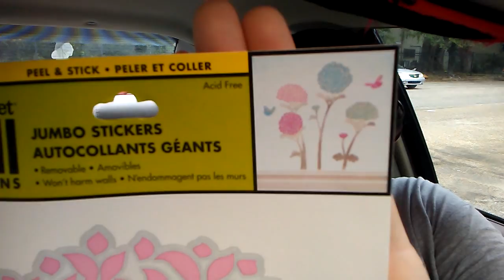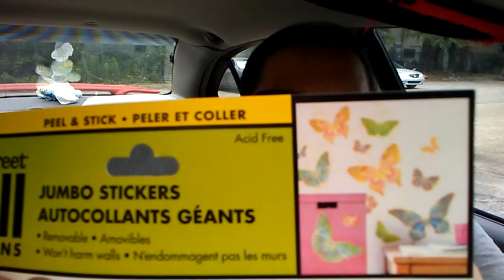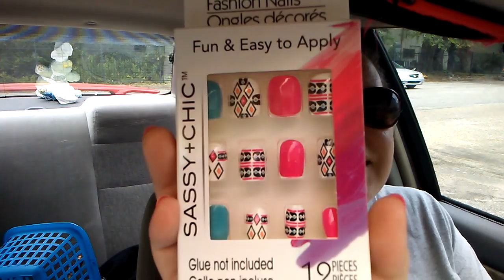Dollar Tree Haul | June 2, 2017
It's haul time, ya'll! What kind of treasures did I snag? Watch and see!